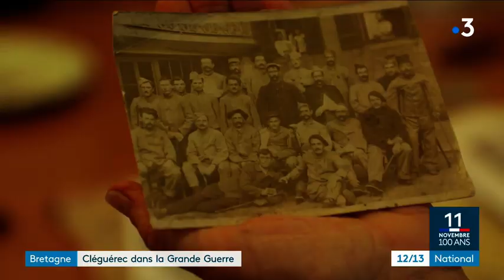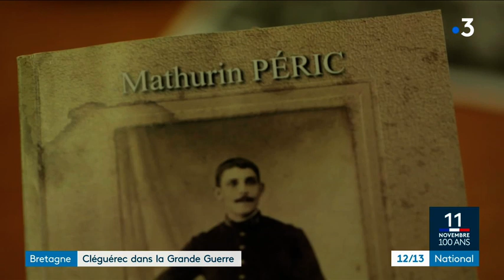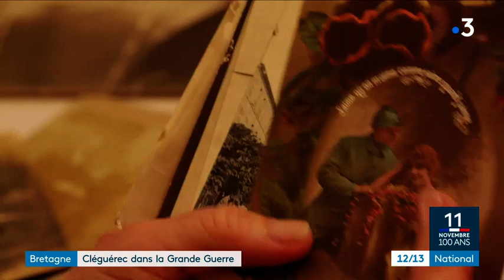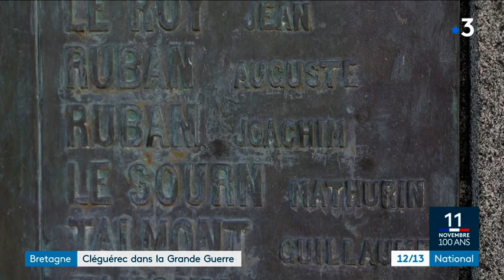Cléguérec dans la grande Guerre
Reportage de France 3 sur  "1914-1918: Cléguérec dans la grande Guerre" le 9 novembre 2018.
Le livre peut être commandé à la Mairie de Cléguérec 10 Place Pobéguin 56480 CLEGUEREC (25€)
C'est un ouvrage collectif de la commission Histoire et Patrimoine avec Christine Téffo et Philippe Berrigaud, coordonnateurs et les membres: Rolland Bouëxel, Jeanine Burlot, Didier Giraud, Alain Jan, Lénaïck Jouanno, Gildas Le Bihan, Pierre Le Denmat, Jean-Yves Le Moing, Marie France Lorans, Xavier Robin, Catherine Valy, Gildas Valy, Didier Le Botmel (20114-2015)